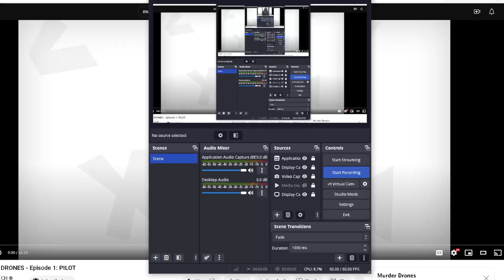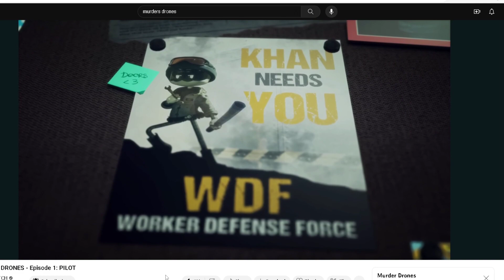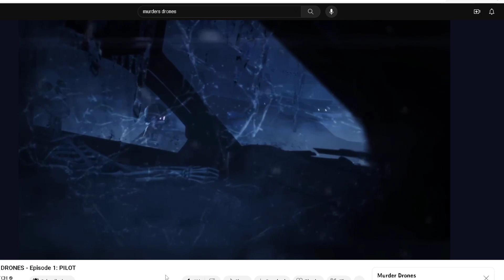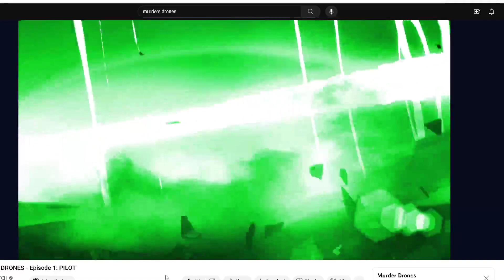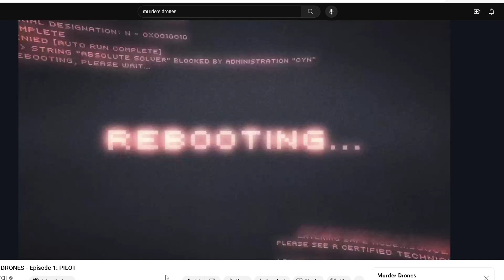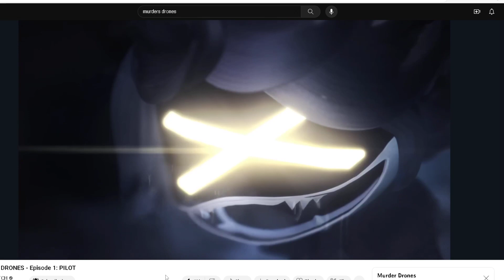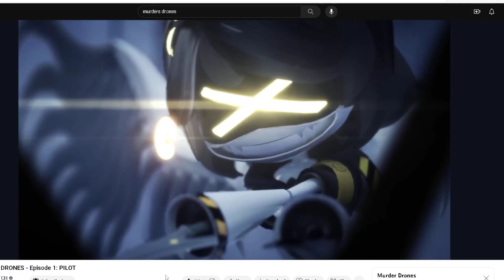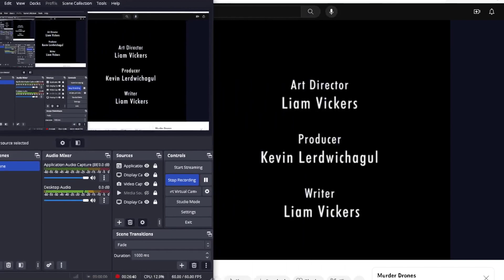reacting to murder drones